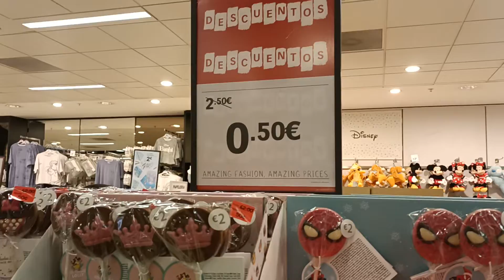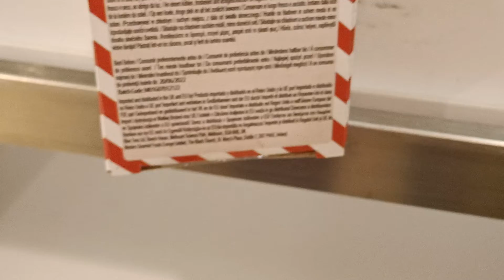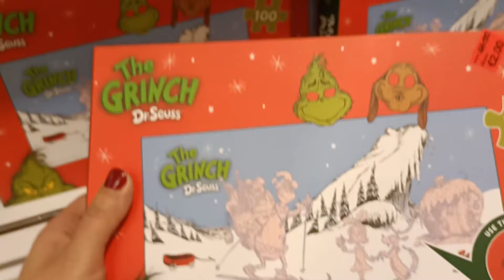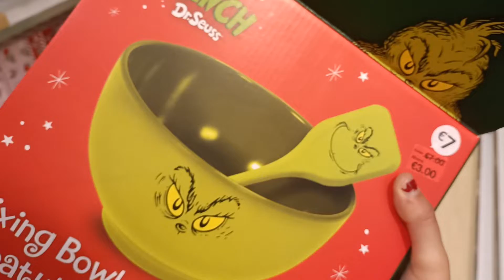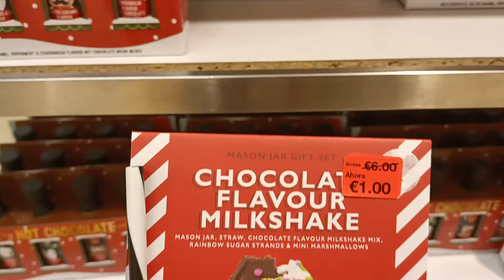جديد بريماكprimark2022,,رخا لله كلشي رخيص من0.50€